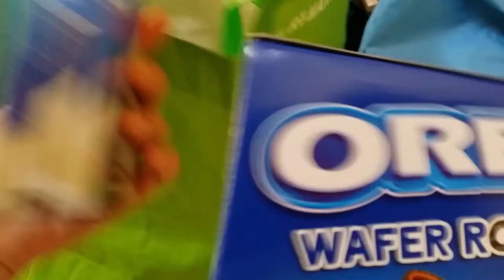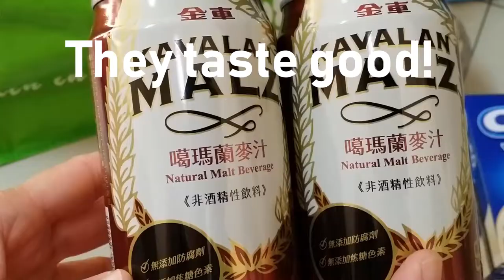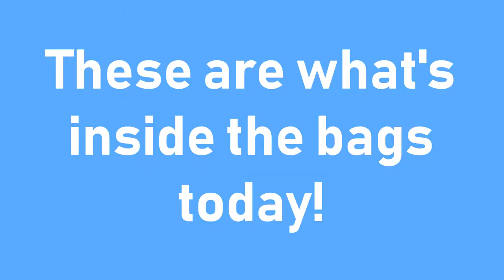What's In The Bag? -- Sweet Potato Chips And A Lot More!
Hello Everyone!  Welcome to our “What’s In The Bag Series!” Enjoy watching the video! Please don’t forget to write on the comment section if you have any questions!

Cwin’s Playtime Channel is a kid friendly, mom and dad friendly channel! We love making videos of toys! Our videos are friendly, wholesome, and most important of all, fun! But we are not just about toys. We will make more videos of other wholesome topics, like sewing, cooking, unboxing of great and fun stuffs! Hope you guys will like our videos.

Visit our you tube channel for more videos -- Cwin Play Time Channel